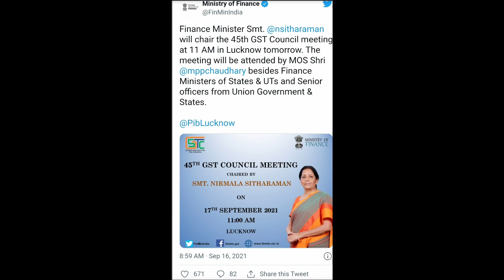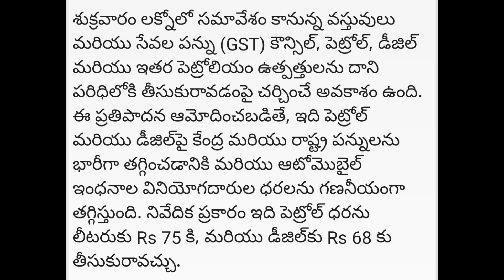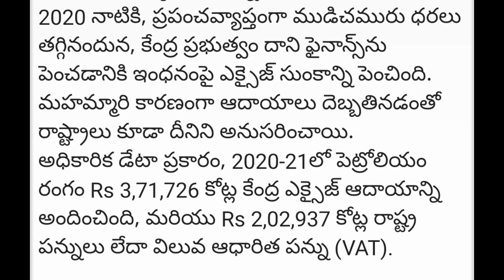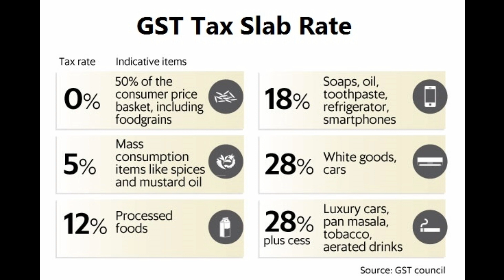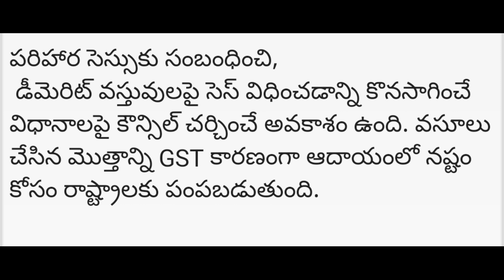Petrol , DISEL price down in India ||45 Gst Council meeting.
45 gst council decided petrol and DISEL prices in India.
#45 Gst council meeting
petrol and DISEL price
nirmala sitharaman
gst council meeting today
gst council meeting live
Petrol diesel price news today
gst council meeting update
finance minister nirmala sitharaman
fm nirmala sitharaman